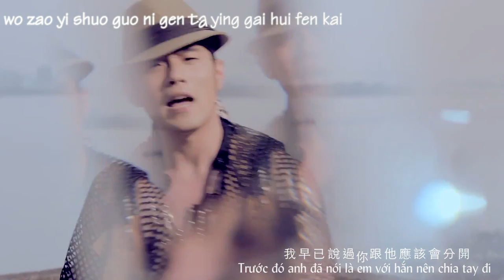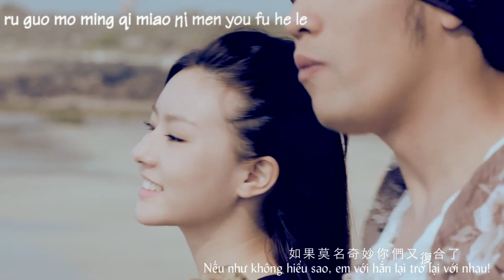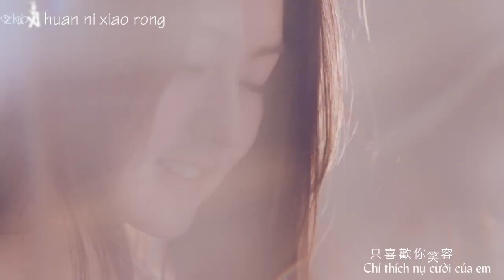[Vietsub + Kara] Jay Chou - Rice Dumpling [FULL HD 1080p]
Wish Everyone Happy New Years ^^